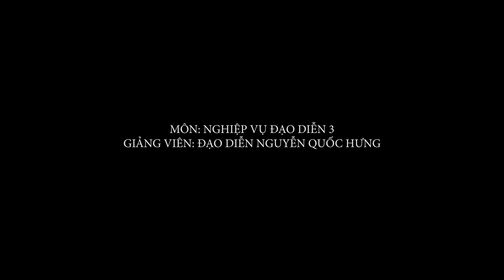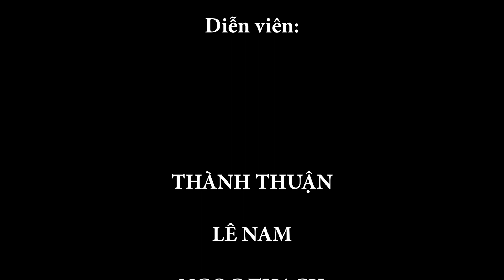Thay Ca - One Shot | Đạo diễn Chánh Thiện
►Kênh hứa hẹn sẽ tạo ra những Video hay nhất cho các bạn xem! Tôi yêu các bạn rất nhiều!

   MUSIC SOURCE